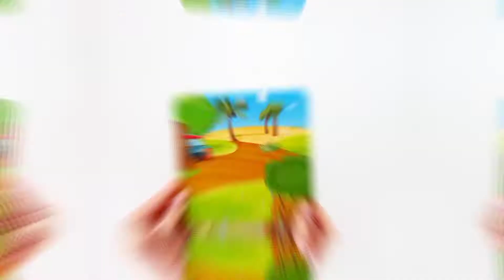Gra magnetyczna «Owoce i jwarzywa» RK2090-06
Owoce i jwarzywa bywają różne: słodkie, kwaśne, gorzkie!

Zestaw miękkich magnesów zapozna dziecko różnymi owocami i warzywami. Uczycie się ich nazw, dowiadujcie się, co one jedzą i jak mówią, zapamiętywajcie ich właściwości.

W zestawie także magnetyczna tablica z obrazem malowniczego pejzażu. Grać można jak na specjalnej tablicy, tak i na dowolnej innej magnetycznej powierzchni.

Gra rozwija logikę, wyobraźnię, pamięć i drobną motorykę.